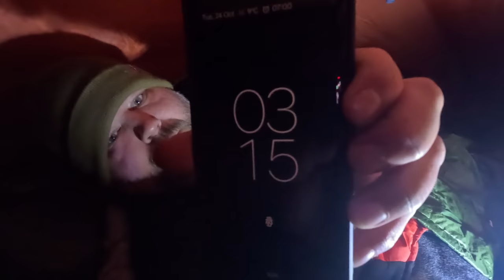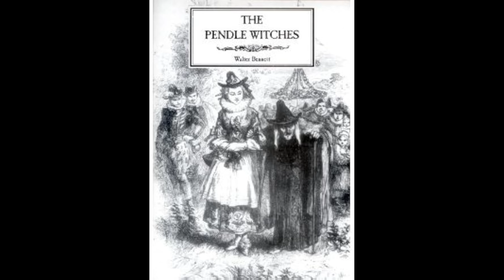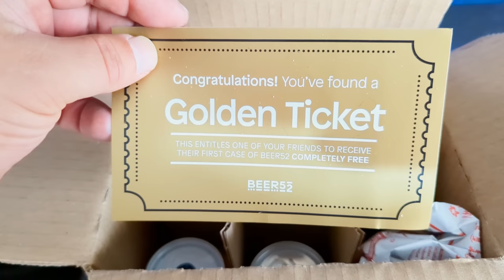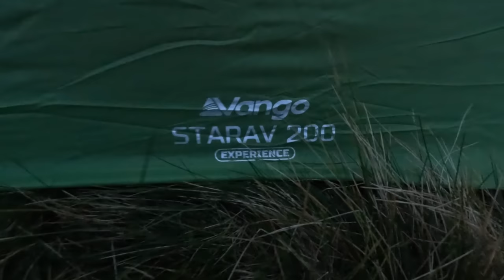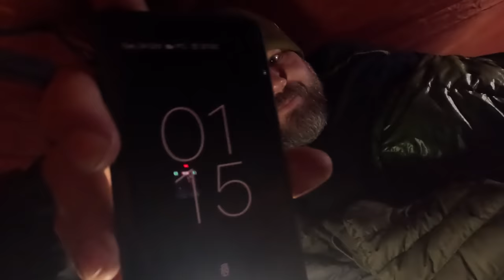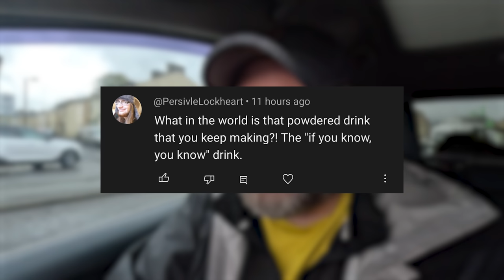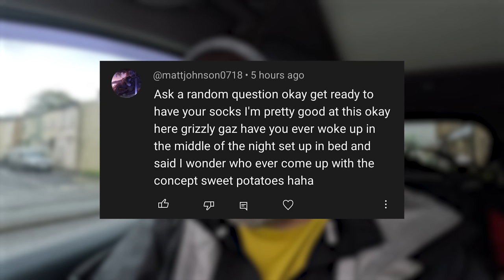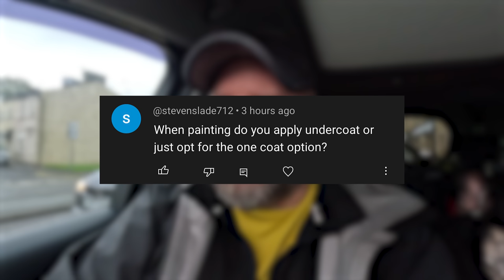16hrs on England's Most Haunted Hill!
I'm joined by Kurtis from the YouTube channel @SpruceOnTheLoose  in this challenge to camp overnight on the most haunted hill in England - Pendle Hill

To get your free case of beer please click on this
You can cancel anytime ;)

I make a tiny commission on some of the stuff in this list if you buy anything and it's greatly appreciated. I won't recommend anything I haven't or wouldn't use myself. All money I make from YouTube goes back into the channel

I buy my tents and other wild camping gear from Outdoor Gear Essentials because they're a UK company and customer service is great

I buy my hammock gear for wild camping from OneWind Outdoors. Their stuff is top notch and reasonably priced.

If you want to buy the DD superlight XL tarp for wild camping or look at the rest of their great products then here's a link to their

I also buy my tents and sleeping bags for wild camping from Collins Outdoors because they're cheap and fast shipping: